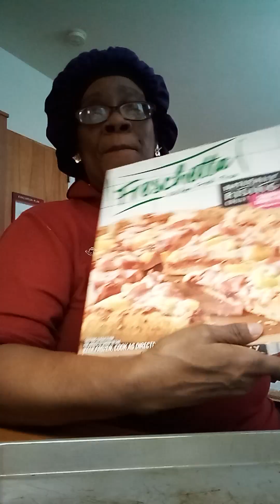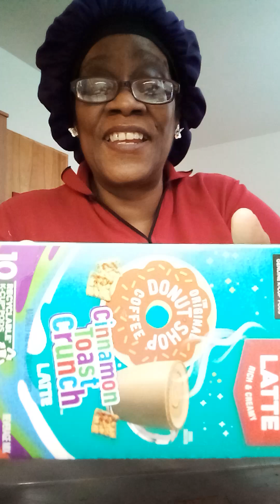Happy Monday 👩🏾‍🦱🪻💜 Time For Our Daily Bread 📖❤️ and A Small Haul Y'all 🛍️